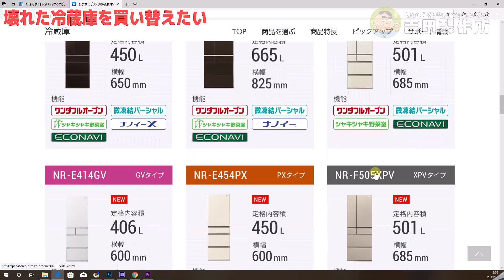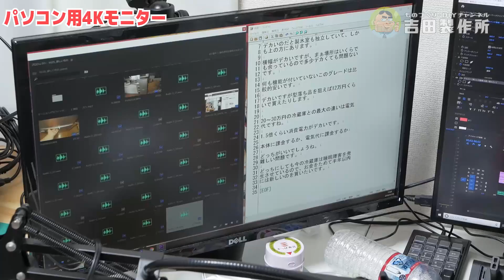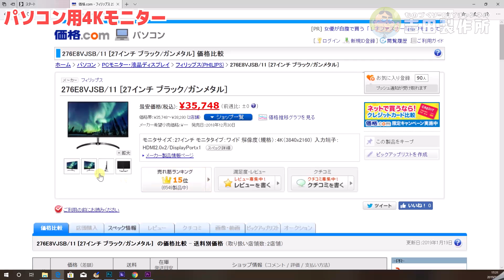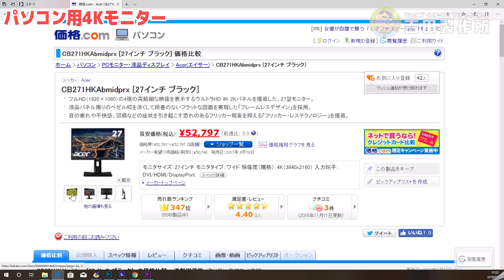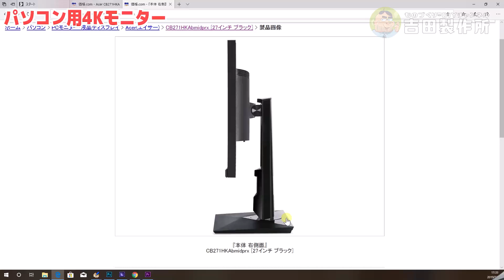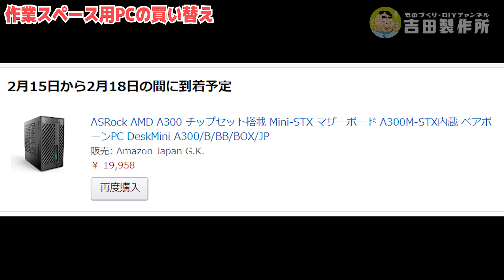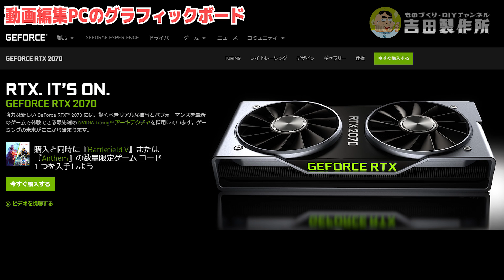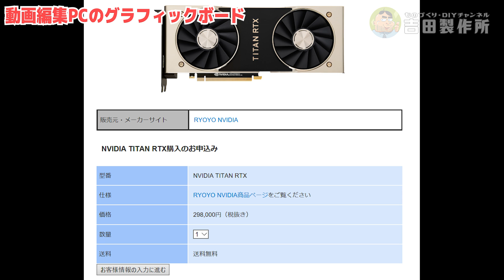買い物依存症系YouTuber「今欲しいものランキング」5個（主にパソコン関係だけどな）